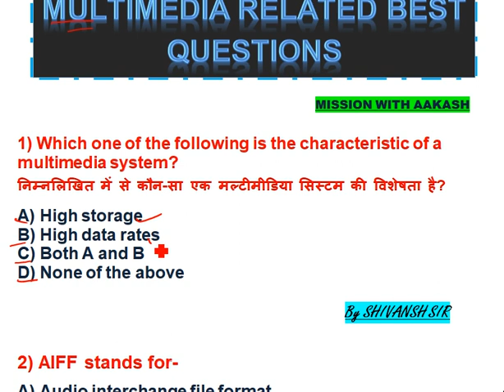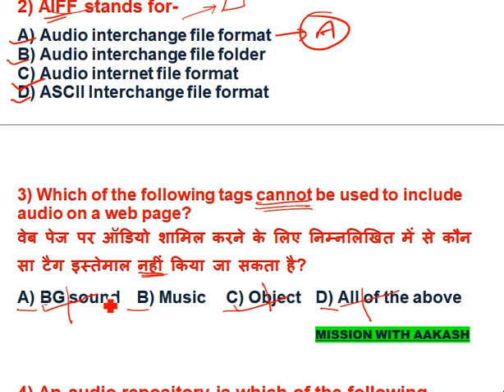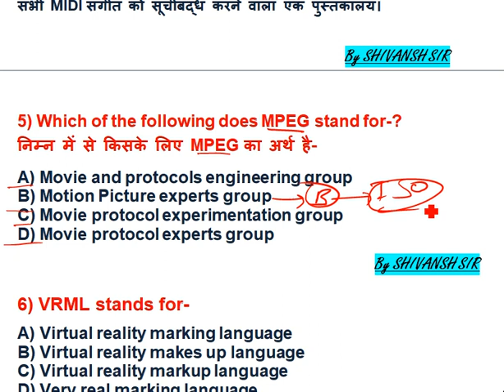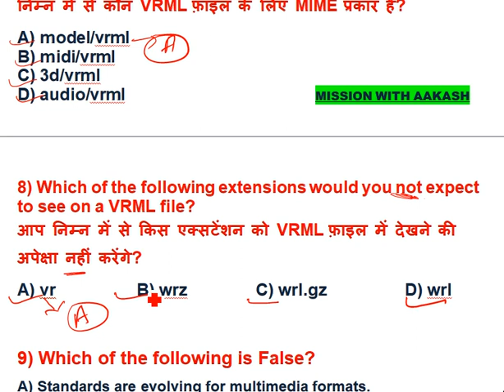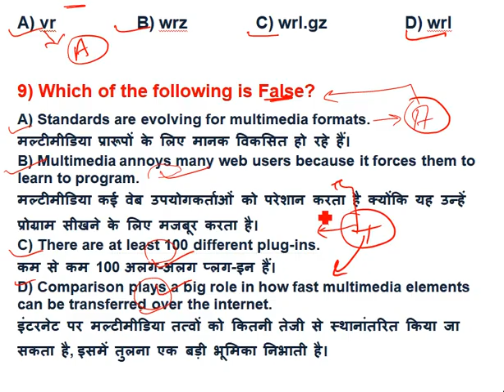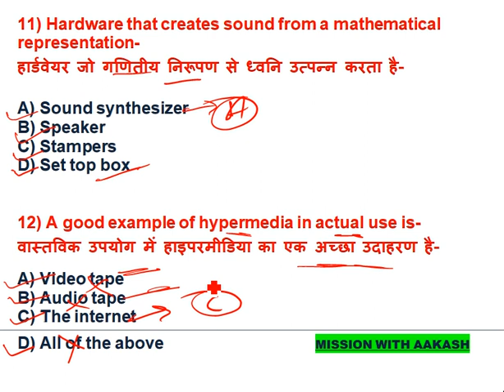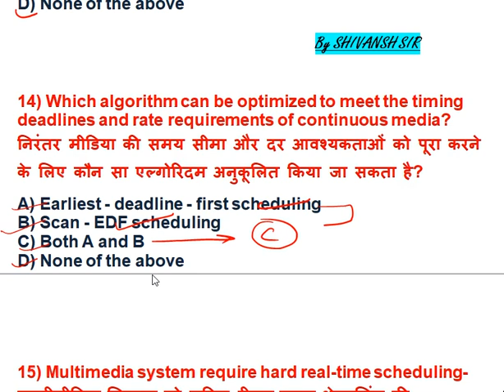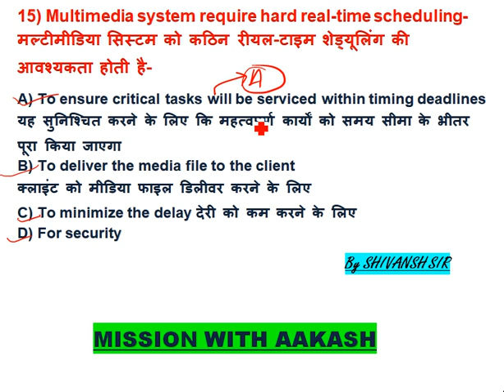MULTIMEDIA RELATED IMPORTANT QUESTION AND ANSWERS, MULTIMEDIA MCQ IBM UPPCL O LEVEL COMPUTER Part-02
❤ MULTIMEDIA VIDEO -

MULTIMEDIA RELATED IMPORTANT QUESTION AND ANSWERS
MULTIMEDIA
MULTIMEDIA MCQ
MMS
IBM
UPPCL
OLEVEL
COMPUTER GK
COMPUTER RELATED BEST QUESTIONS